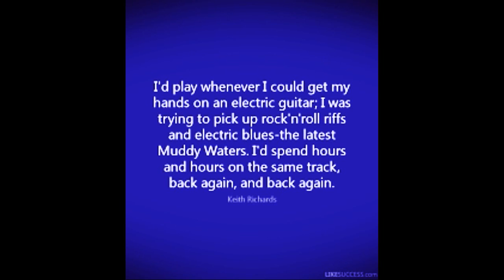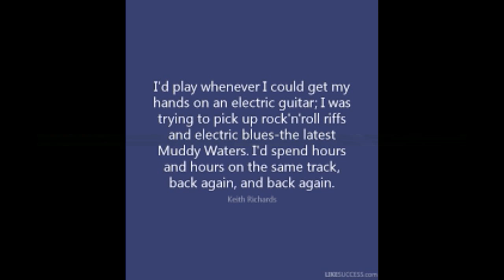NOT THE BLUES by Nick108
Created using Reason 8, FL Studio 12, Cockos Reaper, iSkysoft Video Editor, KeyRig49, Behringer Monitors and a Mouse that Rocks, so Rock For Radharani Always!  Ki Jaya!